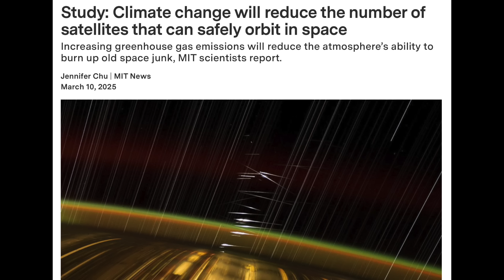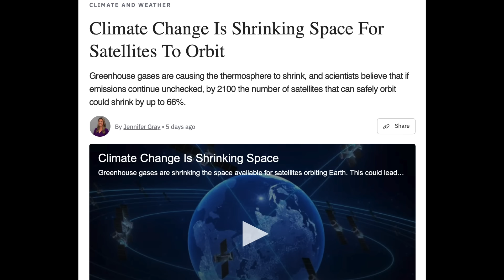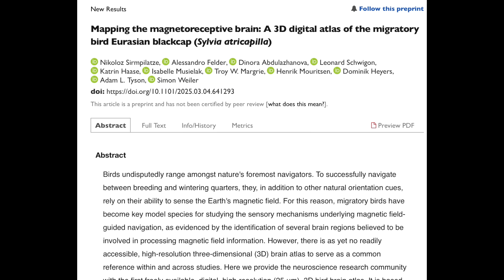Titanic Coronal Hole, Disaster Cycle Confirmed | S0 News Mar.21.2025